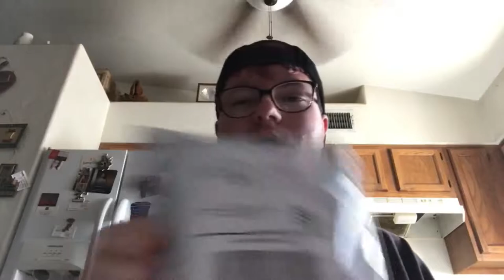Wwe Shirts Haul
Liv, Candice, Corbin, Ruby and more shirts are all apart of this cool wrestling merch haul